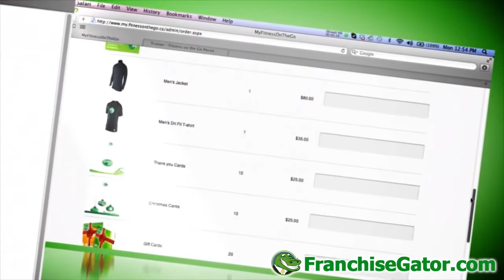Fitness on the Go Personal Trainer Program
We make it easy for you by bringing fitness to you. We keep you motivated and on track by making sure you complete a safe and effective workout. You can exercise with one of our personal trainers when it is convenient for you, in the privacy of your own home.